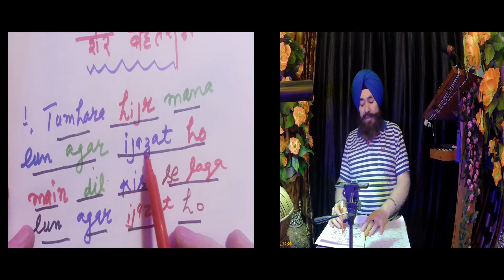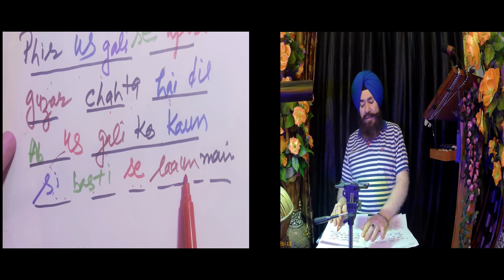Top 5 sher of Jaun Eliya इस खाली समय के लिए शायरी